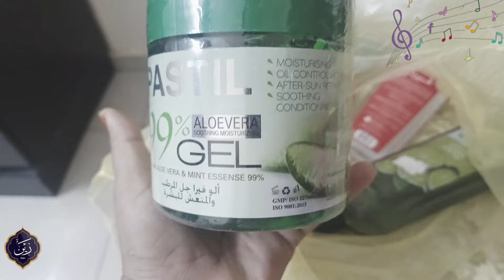വല്ലാത്തൊരു കാഴ്ചകളാണേ നിങ്ങളും വാ/Indian Mom Daily video/ Riyadh Day's/Vocation Trip Saudi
Hi Friends,
Today I'm here with a Garden Tour video. In this video, you may see many rare and variety kinds of plants.I will give you the detail explanation of each plants that I had shown in this video. If you want to know the carrying and other tips for these plants, watch this video completely to know more about it..😍

🔴 I REQUEST YOU TO WATCH MY VIDEO COMPLETELY 💯 then only you can understand about the different and variety types of beautiful plants and its secret...😮🤫.

HOPE YOU LIKE MY VIDEO. LIKE IT IF YOU LIKED IT AND COMMENT YOUR OPINION DOWN BELOW 👇.